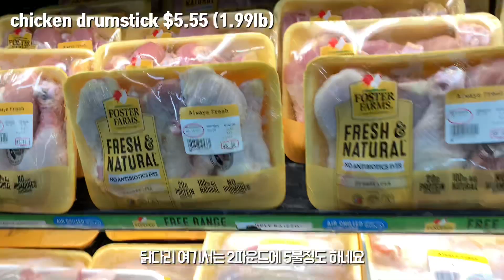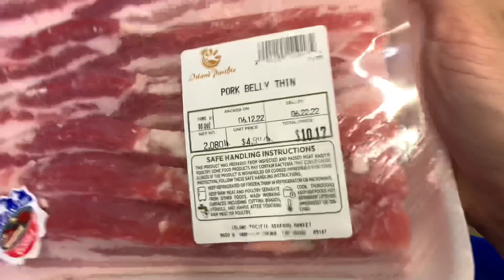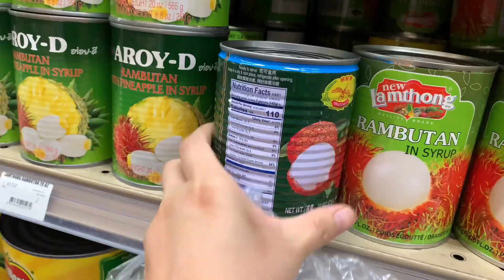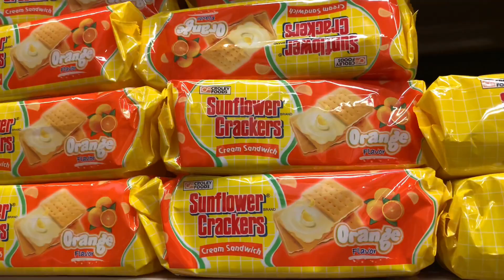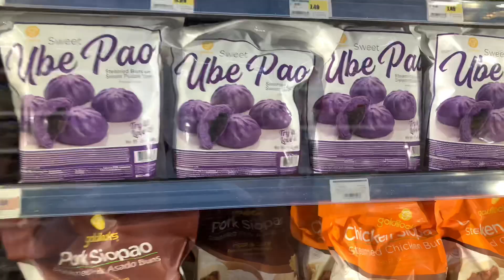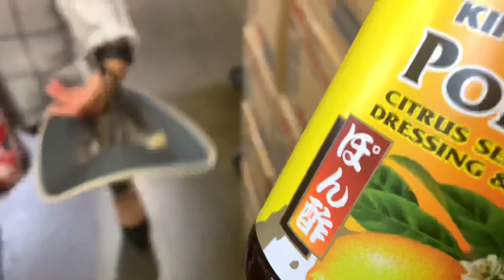(SUB)미국 마트 장보기, 고기값 엄청 싸다! 필리핀 마켓 라스베가스의 퍼시픽 아일랜드 씨푸드마켓 Island pacific seafood market Las Vegas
안녕하세요 베가스 송 입니다
이번영상은 라스베가스 마트에서 장보기
필리핀 마켓인 퍼시픽 아일랜드를 갔는데요
생선도 싱싱하고 특히 고깃값이 엄청 싸서 놀랬어요
미국 고깃값이 많이 올랐는데도 불구하고 코로나 전 가격으로 돌아간 기분이었어요
2022년도 삼겹살 가격과 소고기 가격도 알려 드립니다
마켓에서 사온 식재료 들로 아들 친구네 집에서
마라탕도 만들어 먹고 맛있는 리치 마티니도 만들어 먹는 영상입니다
재미있고 편안하게 봐주세요
감사합니다.

Island Pacific Seafood Market
라스베가스의 퍼시픽 아일랜드 씨푸드마켓